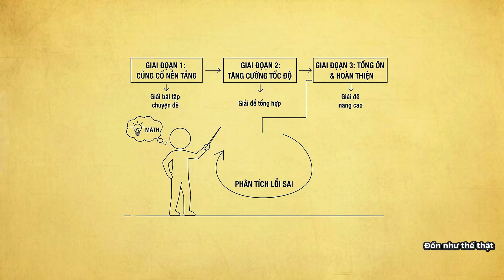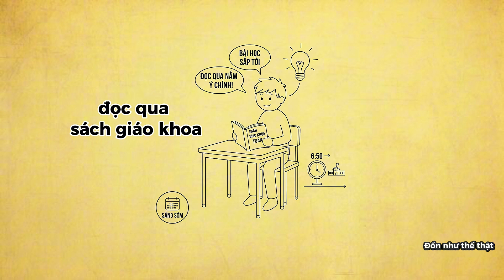8 Cách Học Giỏi Toán Hiệu Quả Dành Cho Học Sinh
Toán học là môn “xương sống” trong chương trình học phổ thông – nền tảng để rèn luyện tư duy logic, phản xạ và khả năng giải quyết vấn đề.
Nếu bạn từng nghĩ học Toán khó, video này sẽ thay đổi cách bạn học mãi mãi!

Trong video, mình sẽ chia sẻ 8 cách học Toán hiệu quả nhất giúp bạn:
✅ Hiểu bài nhanh – nhớ lâu
✅ Tăng điểm số rõ rệt chỉ sau vài tuần
✅ Xây dựng thói quen học tập thông minh
✅ Học Toán mà vẫn cảm thấy vui và dễ hiểu

Nội dung chi tiết:
0️⃣ Giới thiệu: Vì sao Toán quan trọng
1️⃣ Xác định tư duy đúng về Toán
2️⃣ Lập kế hoạch học Toán đều đặn
3️⃣ Cách ghi nhớ công thức thông minh
4️⃣ Luyện giải đề từ dễ đến khó
5️⃣ Chuẩn bị bài trước khi đến lớp
6️⃣ Học Toán qua trải nghiệm thực tế
7️⃣ Học nhóm, nhờ hỗ trợ từ thầy cô
8️⃣ Giữ tinh thần thoải mái và kiên trì